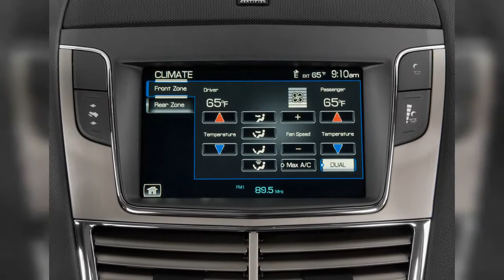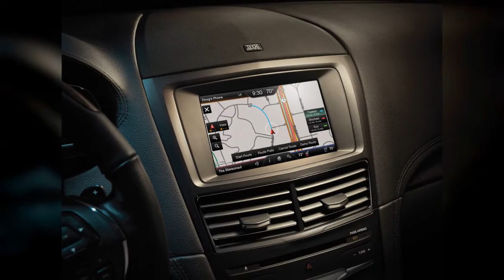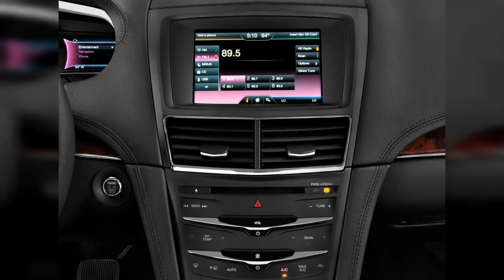2014 Lincoln Mkt | FULL TOUR | Interior and Exterior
The provocative Lincoln MKT has undeniable charm--a fantastic cabin, great infotainment features, and paddle-shifted EcoBoost power--but you have to buy into the look. Find out why the 2014 Lincoln MKT is rated 8.8 by  experts.
0:00 - Intro
0:00:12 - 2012 Lincoln MKT 4-door Wagon 3.7L FWD Grille
0:00:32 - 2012 Lincoln MKT 4-door Wagon 3.7L FWD Tail Light
0:00:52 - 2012 Lincoln MKT 4-door Wagon 3.7L FWD Door Handle
0:01:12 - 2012 Lincoln MKT 4-door Wagon 3.7L FWD Wheel Cap
0:01:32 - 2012 Lincoln MKT 4-door Wagon 3.7L FWD Air Vents
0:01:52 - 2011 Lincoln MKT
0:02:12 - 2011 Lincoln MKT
0:02:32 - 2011 Lincoln MKT 4-door Wagon 3.7L FWD Trunk
0:02:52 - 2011 Lincoln MKT 4-door Wagon 3.7L FWD Front Seats
0:03:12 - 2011 Lincoln MKT 4-door Wagon 3.7L FWD Instrument Cluster
0:03:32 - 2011 Lincoln MKT 4-door Wagon 3.7L FWD Instrument Panel
0:03:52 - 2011 Lincoln MKT 4-door Wagon 3.7L FWD Temperature Controls
0:04:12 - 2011 Lincoln MKT 4-door Wagon 3.7L FWD Door Handle
0:04:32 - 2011 Lincoln MKT 4-door Wagon 3.7L FWD Mirror
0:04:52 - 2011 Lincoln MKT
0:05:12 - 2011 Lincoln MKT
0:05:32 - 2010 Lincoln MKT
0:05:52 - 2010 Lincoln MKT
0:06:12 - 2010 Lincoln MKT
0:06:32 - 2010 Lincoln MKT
0:06:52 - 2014 Lincoln MKT 4-door Wagon 3.7L FWD Headlight
0:07:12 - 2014 Lincoln MKT 4-door Wagon 3.7L FWD Wheel Cap
0:07:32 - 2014 Lincoln MKT 4-door Wagon 3.7L FWD Door Handle
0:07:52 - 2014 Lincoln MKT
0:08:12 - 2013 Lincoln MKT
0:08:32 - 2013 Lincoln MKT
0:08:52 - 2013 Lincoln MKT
0:09:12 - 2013 Lincoln MKT 4-door Wagon 3.7L FWD Front Exterior View
0:09:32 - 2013 Lincoln MKT 4-door Wagon 3.7L FWD Rear Exterior View
0:09:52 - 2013 Lincoln MKT 4-door Wagon 3.7L FWD Rear Seats